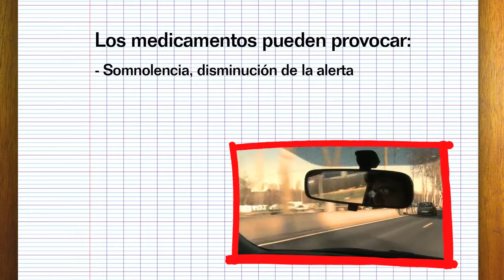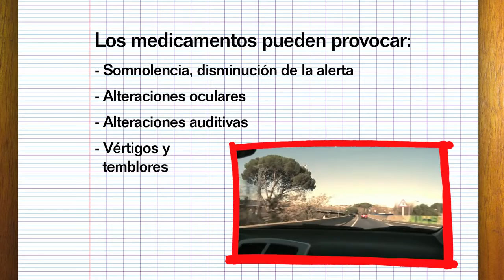Consejos Cruz Roja: En carretera, tú puedes ser la solución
Es posible que cuando viajas por carretera encuentres condiciones adversas. Tú no puedes cambiarlas, pero sí tener una actitud más positiva para que no te conviertas en un peligro añadido.